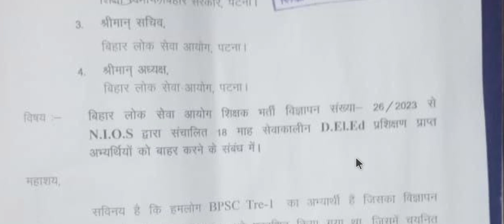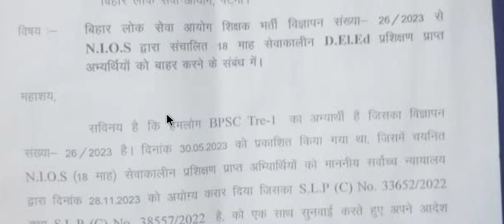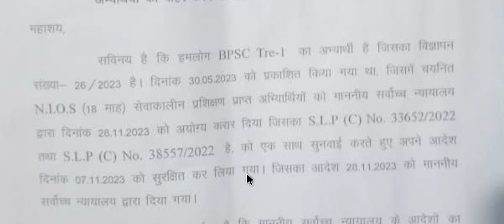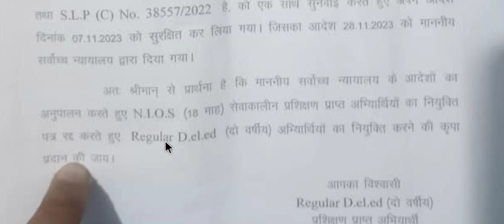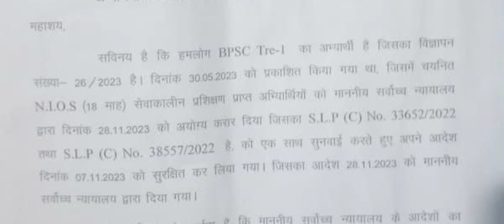Nios Deled शिक्षक अभ्यर्थियों को BPSC TRE 1 से बाहर करने के लिए सचिवालय में दिया गया पत्र, बड़ी खबर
और सबको शेयर भी जरुर करें

Shikshak Bahali
Bihar Primary Teachers
Bittu Advisor
बिहार शिक्षक

bittuadvisor
सातवाँ चरण
shikshak bahali
7th phase shikshak bahali
7th phase shikshak bahali
bihar shikshak bahali
7th phase news
7th phase notifications🔔
bittu advisor
94 हजार शिक्षक बहाली
शिक्षक बहाली
Bihar stet
7th phase notification update
7th phase niyojan update
7th phase
ctet new notification update
7th phase nayogen update
7th phase bahali update
seventh phase notification
7th phase notification bihar
7th phase teacher vacancy notification
bihar 7th phase notifications release
7th phase notification updates
7th phase vacency update,7th phase vacancy update
bihar teacher niyojan
7th phase notification
Bittu Advisor
bittu advisor
bittuadvisor
Target Ctet
TargetCtet
target ctet
targetctet
TARGET CTET
shikshak bahali
bihar shikshak
shikshak niyojan
bihar shikshak bahali 2021
7wan charan bihar shikshak bahali
teacher bahali